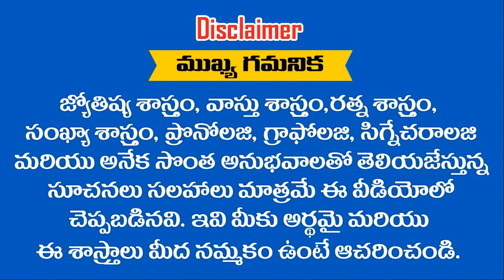కాలంతో సమానంగా పరిగెత్తే రాశులు ఇవే వీరికి మంచికాలం 2028 వరుకు ఉంది || Ramm Krish Nihan